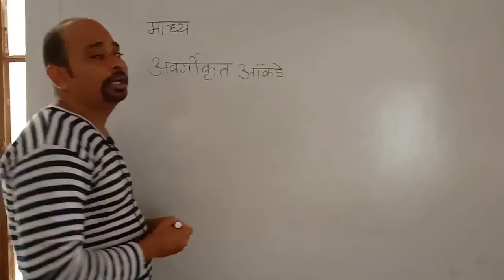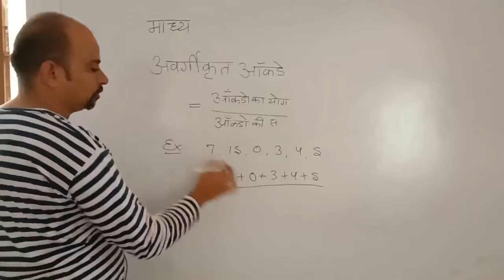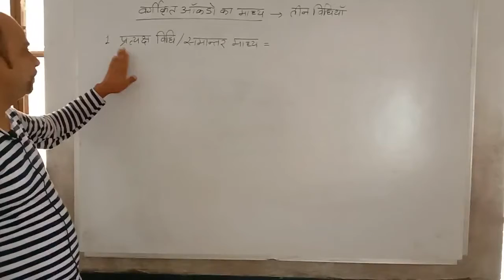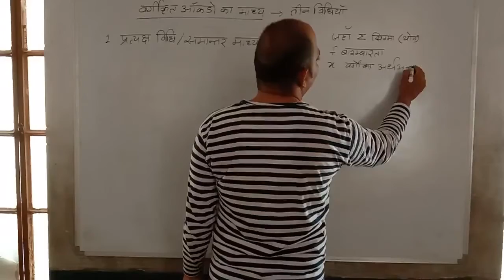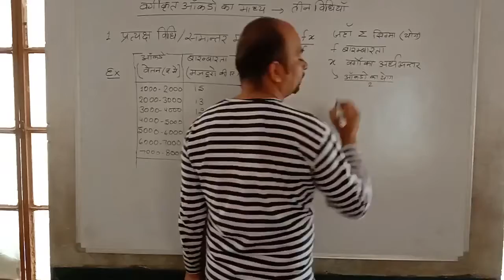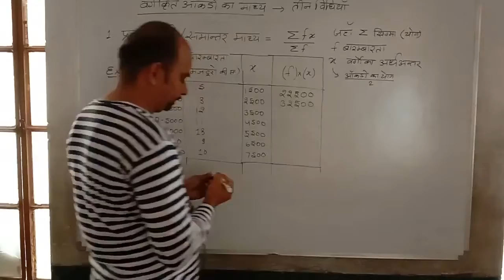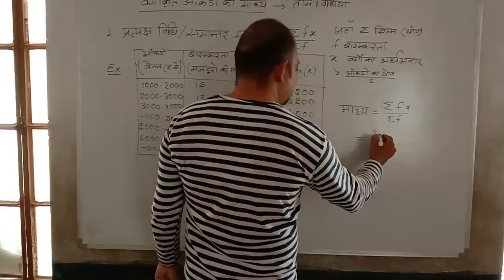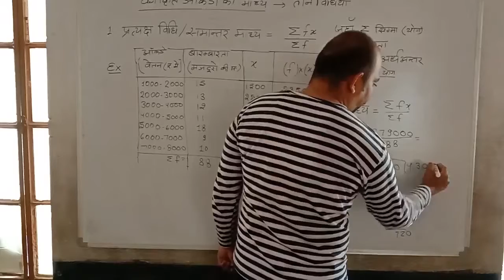Maths by KARTIK JANGIR. समांतर माध्य / प्रत्यक्ष विधि।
समांतर माध्य /  प्रत्यक्ष विधि से माध्य ज्ञात करना हुआ आसान।
कक्षा 9 , 10 के लिए एक महत्वपूर्ण टाॅपिक।
उदाहरण और गृहकार्य सहित।